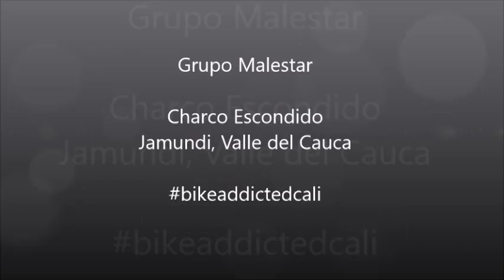Bike Addicted salida grupo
Paseo con los amigos por las rutas de Jamundi, Valle del Cauca en MTB bici, gozando de los paisajes y de la buena compañia.